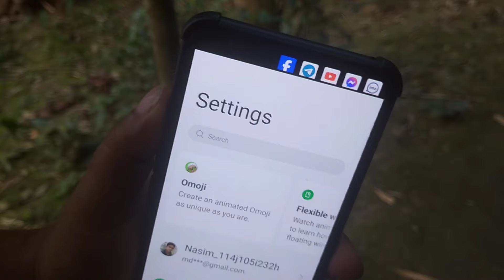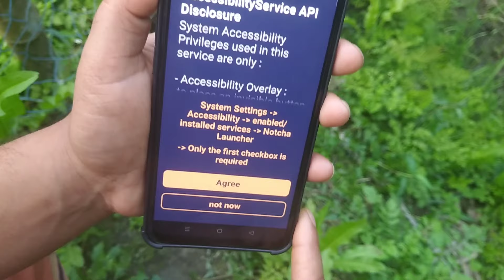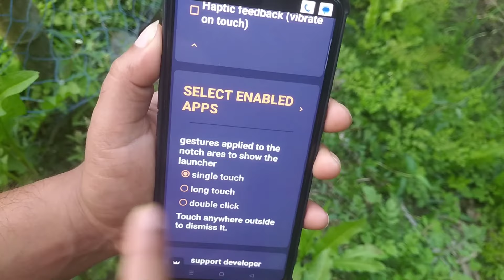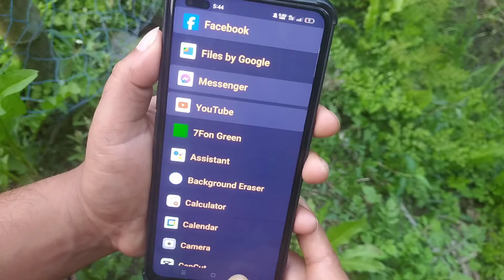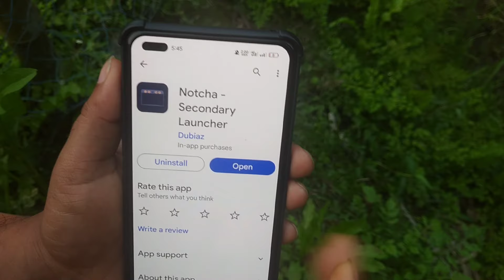এমন অ্যাপ সবাই খুঁজে | নতুন স্টাইলে মোবাইল ব্যবহার করতে পারবেন |Beautiful unique Android app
আজকে ভিডিওতে নতুন একটি অ্যাপের সাথে পরিচিত হতে পারবেন যে অ্যাপটি দিয়ে নতুন স্টাইলে মোবাইল ব্যবহার করতে পারবেন

🌚 Colour : Md. Nasim